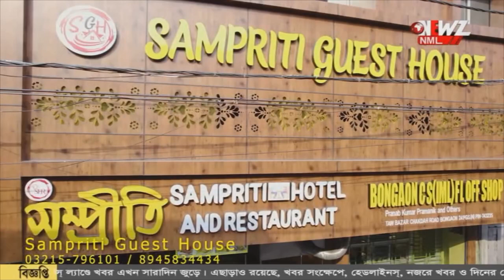স্কুটি চালক কে ৫০০ মিটার ছেঁচরে টেনে নিল বাস!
স্কুটি চালক কে ৫০০ মিটার ছেঁচরে  টেনে নিয়ে গেল বাস! মর্মান্তিক ঘটনা দুর্গাপুরে। সরকারী বাসের কান্ড দেখে হতবাক স্থানীয়রা। পথ অবরোধ করে বিক্ষোভ।